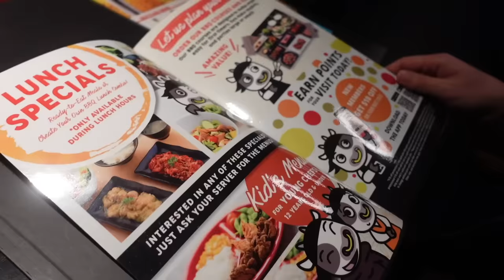【Vlog】Gyu-Kaku! 【Ep.7】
みなさん、お久しぶりです。一年ぶりの投稿になります。この動画は１年前にすでに編集してあったものなんですが、YouTubeの投稿がめんどくさくなっちゃったので一旦おやすみしていました。この一年の間に残りの動画も時間をかけてゆっくり編集していたので、これから徐々に出していくね。次からの動画、そして今までの動画全てに英語字幕（未公開部分追加ver）も作ったので英語の勉強にも使ってください。特に、ノートを読んでくれた人は第三章に書いてある内容にピッタリのコンテンツだと思うから今のうちに前の動画を見返したり、ノートを読み直したりして復習しておくといいかもですね。さあ、サクッとYouTubeもバズらせるとするか。。。

ー病気についてー
今年の3月にVlogを初めてすぐ、病気の症状が現れました。それから日本に帰るまでの４ヶ月間、1日たりとも正常な日はありませんでした。今までのVlogでは元気そうなところだけを使っていたので気づいた人は少ないと思いますが、これまでの動画を見て貰えば、明らかにどんどん痩せていっているのがわかると思います。夏に日本に帰って２度の入院、手術を経た結果、クローン病という難病だったことがわかり、日本での治療を第一優先に考えて、夢にまで見たアメリカの４年制大学への編入は諦めました。今は毎日薬を飲んで症状は安定してるので、ほとんど普通の人と変わらない生活を送れています。心配してくれた人、ありがとう。これからは治療を日本で受けながら海外に行けるタイミングを見つけて、世界を周りながら、LAにも定期的に帰ってきて、写真を撮ったり、Vlogしたいなと思ってるからみんなもサポートしてくれると嬉しいです。